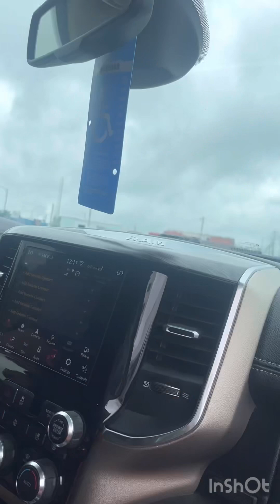PART 3 chasing the train and they wave at us